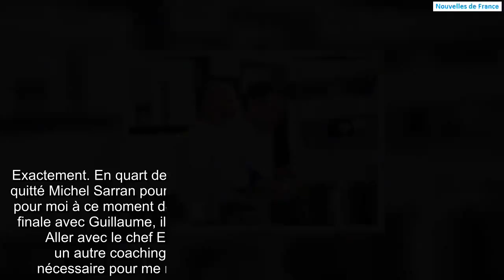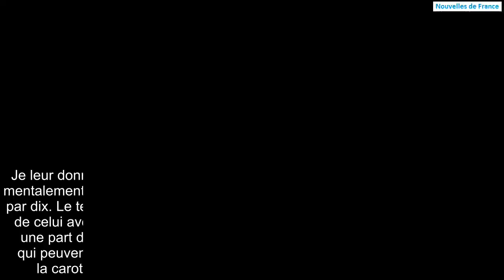"Top Chef 2019" Samuel Albert est le gagnant